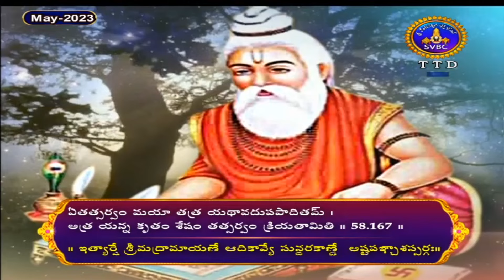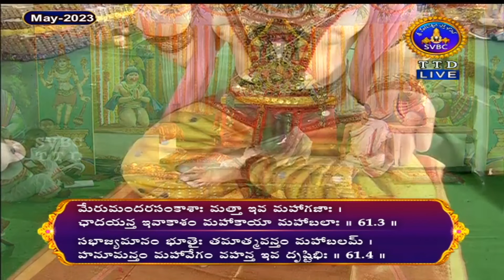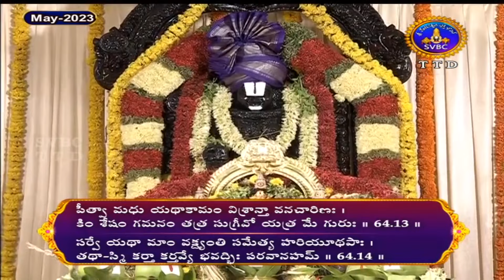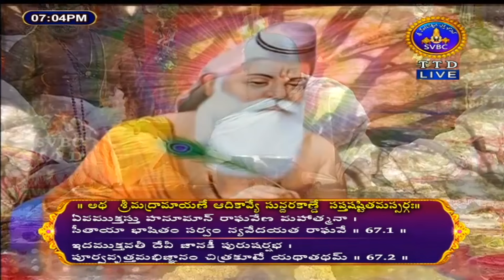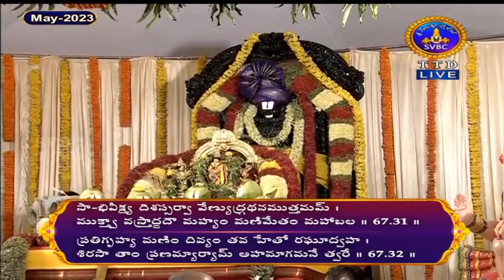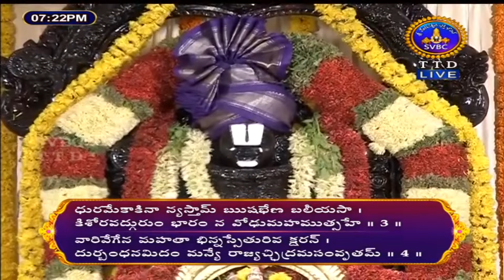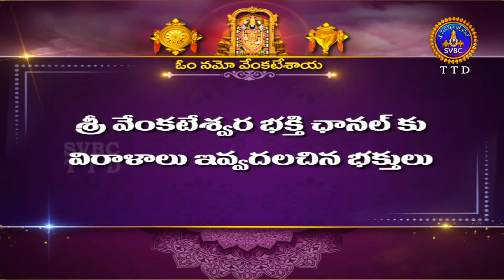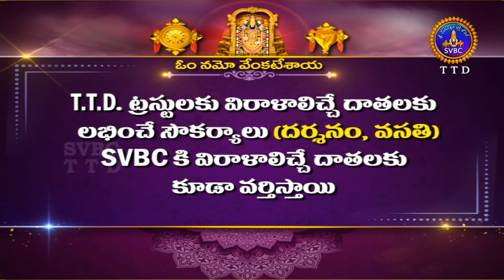Sampurna Sundarakanda Akhanda Parayanam || Darmagiri || Sarga 59 to 68 || 16-05-2023 || SVBCTTD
Sampurna Sundarakanda Akhanda Parayanam || Darmagiri ||Tirumala || Sarga 59 to 68 || 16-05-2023 || SVBCTTD
59 Sarga-36 Slokas
60 Sarga- 07 Slokas
61Sarga-23 Slokas
62 S62ga-40 Slokas
63 Sarga-29 Slokas
64 Sarga-39 Slokas
65 Sarga-27 Slokas
66Sarga-15 Slokas
67 Sarga-38 Slokas
68 Sarga- 29 Slokas